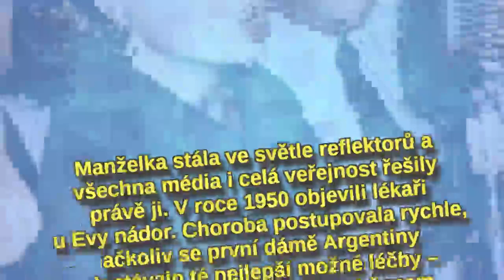Eva Perón alias Evita by dnes oslavila 99 let: Jak se z chudé dívky stalajedna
Ačkoliv se dožila pouhých 33 let, stihla se Eva Perón stát jednou z nejvlivnějších žen nejen ve své rodné Argentině, ale také na celém světě. Připomeňte si s námi její pohnutý osud právě v den, kdy by oslavila 99. narozeniny.